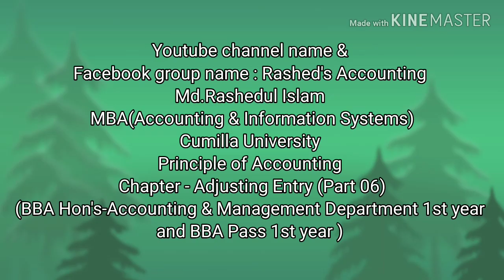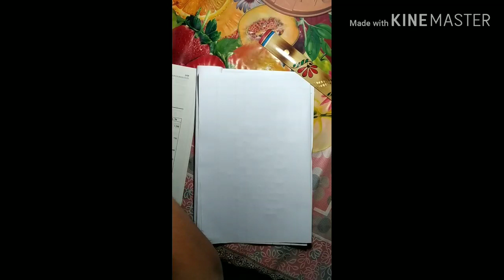Principle of accounting chapter adjusting entry( part 06)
Youtube channel name & Facebook group name : Rashed's Accounting
Md.Rashedul Islam
MBA(Accounting & Information Systems)
Cumilla University
Principle of Accounting
Chapter - Adjusting Entry (Part 06)
(BBA Hon's-Accounting & Management Department 1st year and BBA Pass 1st year )